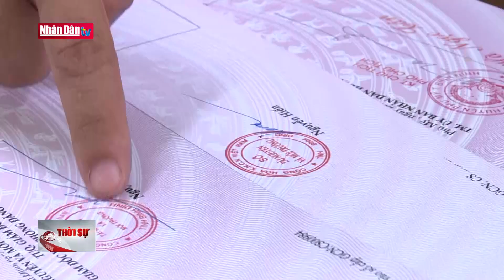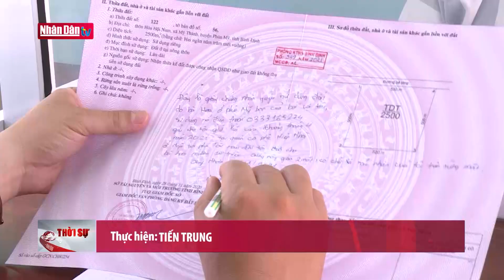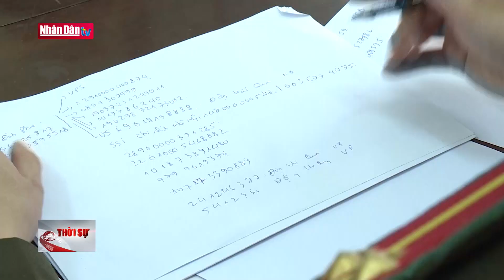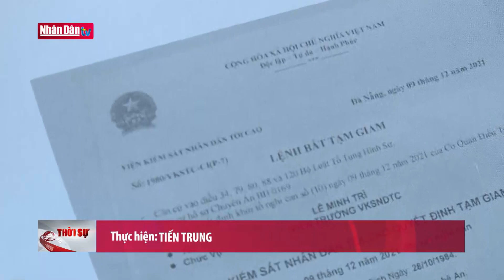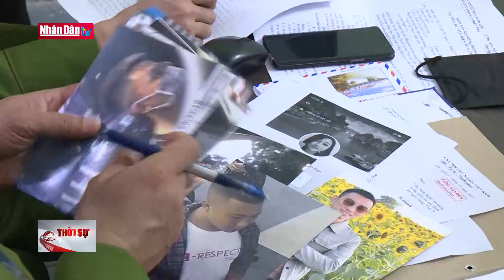Triệt phá đường dây làm giả sổ đỏ, chiếm đoạt tài sản người dân | Tin an ninh trật tự cuối ngày 4/6